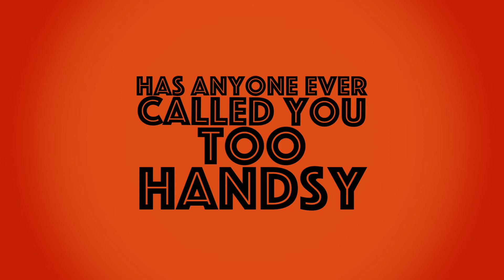Has Anyone Ever Called You Too Handsy | Six Unseemly Questions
What was Chewy May's most uncoordinated moment?

Listen to the episode at unseemlyquestions.com